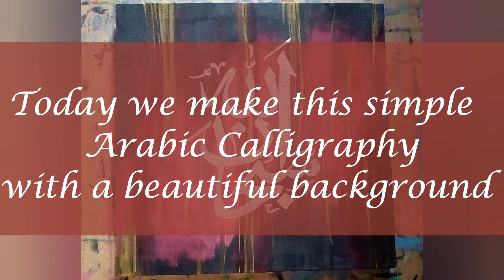Beautiful Arabic Calligraphy | Calligraphy background || Hubba's Art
in this video ill show you how easily you can make
simple Arabic calligraphy and simple beautiful
backgrounds for calligraphies.